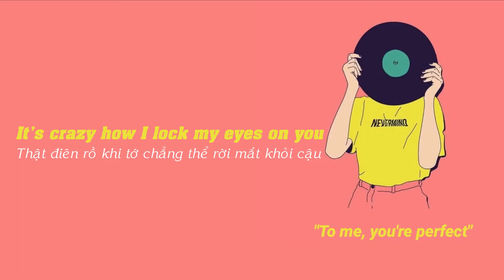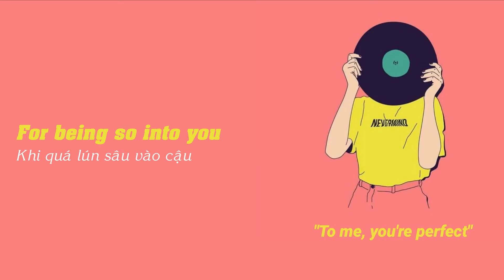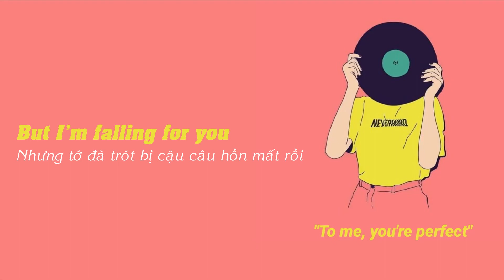Addict. - I like you (ft. SAMI) [Lyrics + Vietsub]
Song: I like you
Mix & Master: Addict.
Vocal: SAMI

Lyrics:
Hey, hi
I say hello
Just wanted to know
If you're free tonight

But let's take it slow
Somewhere simple and nice

I know we just met a little ago but
I'm falling for you and

It's crazy how I lock my eyes on you and

I think it's safe to say
That I like, that I like, that I like you
If you like, if you like, if you like me

You probably think that I'm lost and confused
For being so into you

Please don't take this so seriously
I just think your cute and sweet